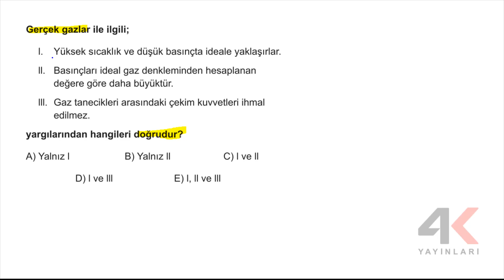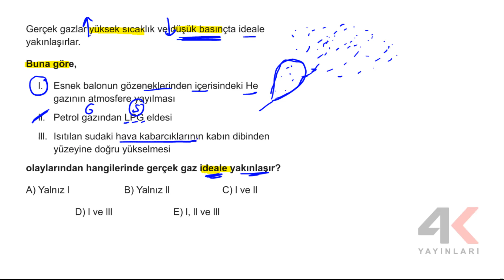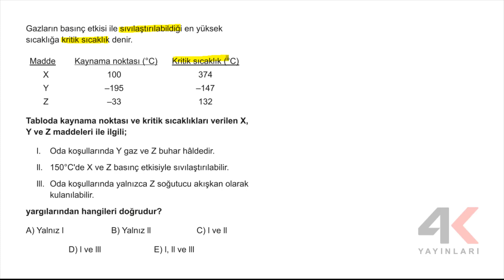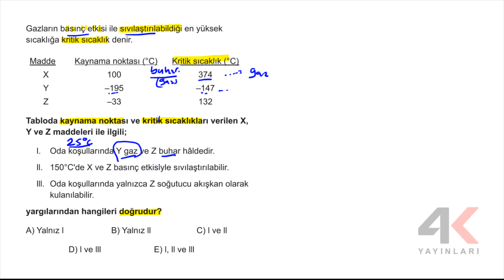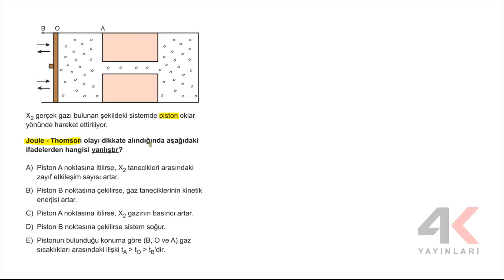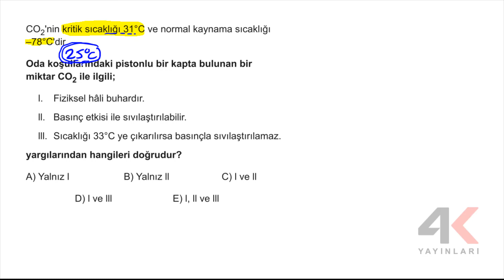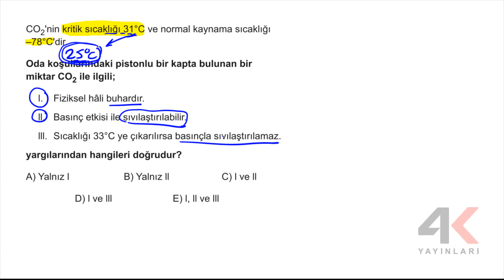4K AYT Kimya Soru Bankası Bölüm 02 Test 08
4K AYT Kimya Soru Bankası Bölüm 02 Test 08

🎞 Soru Listesi
▶ 00:00:00 Bölüm
▶ 00:00:00 Soru 1
▶ 00:01:17 Soru 2
▶ 00:02:30 Soru 3
▶ 00:04:11 Soru 4
▶ 00:06:51 Soru 5
▶ 00:08:34 Soru 6
▶ 00:10:04 Soru 7
▶ 00:11:11 Soru 8
▶ 00:12:21 Soru 9
▶ 00:13:26 Soru 10